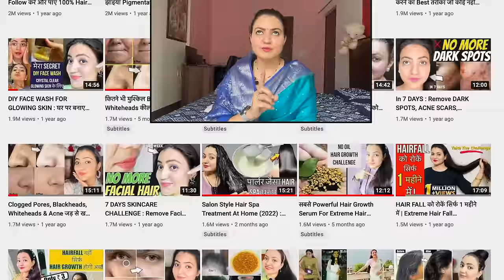7 Days Hair Challenge : Follow करें ये Hair Growth रूटीन और पाएं Double Density & Thick Long Hair❤️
Welcome to Preity Prerna. Today's video is a full 1 week hair growth routine using Fenugreek seeds for hair growth. Fenugreek seeds also known as methi dana is one of the strongest ingredient when it comes to hair growth, Hair fall & Density and if used with a positive mindset and regularity will help you to stop your hair fall  hair breakage, boost hair growth and increase density.

🔎Links to the Products I have used:
Fenugreek Powder
Rose Water
Castor Oil
Coffee Powder
Olive Oil
Aloe Vera
Rice Flour
Fenugreek Seeds
Kasturi Haldi
Organic Edible Haldi
Reetha Powder

🔎ESSENTIAL OIL:
Old Tree Pure Lavender Oil:
Khadi Naturals TeaTree pure Essential oil:
Khadi Nautal Ayruvedic Rosemary Essential Oil: